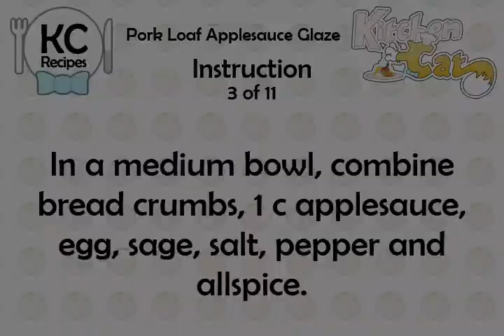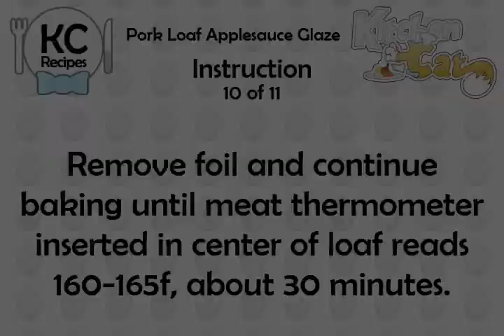Pork Loaf Applesauce Glaze - Kitchen Cat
★ Kitchen Cat ★ Pork Loaf Applesauce Glaze Recipe.
For this recipe you will need:
✰ ✰ ✰ ✰ ✰ INGREDIENTS ✰ ✰ ✰ ✰ ✰
1 1/2 c : Chunky Applesauce
3/4 ts : Salt
1 ts : Dijon Mustard
1 : Egg
1 c : Bread Crumbs; Fresh
1 lb : Ground Pork
1 md : Onion; Finely Chopped
1 tb : Vegetable Oil
1/4 ts : Pepper
1 ts : Sage
1/8 ts : Allspice